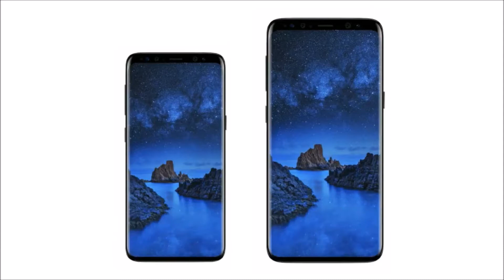Samsung Galaxy S9 Review ::: amazing S9 Futures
Versions: G960F (Europe, Global Single-SIM); G960F/DS (Europe, Global Dual-SIM); G960U (USA); G960W (Canada); G9600 (China, LATAM)
NETWORK Technology

- IP68 certified - dust/water proof (up to 1.5m for 30 mins)

Multitouch Yes

- HDR10 compliant
- 3D Touch (home button only)
- Always-on display

Qualcomm SDM845 Snapdragon 845 - USA/LATAM, China

CPU Octa-core (4x2.7 GHz Mongoose M3 & 4x1.8 GHz Cortex-

A55) - EMEA

USA/LATAM, China

Adreno 630 - USA/LATAM, China

CAMERA Primary 12 MP (f/1.5-2.4, 26mm, 1/2.5", 1.4µm, Dual

Pixel PDAF), phase detection autofocus, OIS, LED flash, check
quality

Features Geo-tagging, simultaneous 4K video and 9MP image recording, touch focus, face/smile detection, Auto HDR, panorama

Secondary 8 MP (f/1.7, 25mm, 1/3.6", 1.22µm), autofocus, 1440p@30fps, dual video call, Auto HDR

3.5mm jack Yes
  - 32-bit/384kHz audio

NFC Yes

Radio FM radio (USA & Canada only)

FEATURES Sensors Iris scanner, fingerprint (rear-mounted),

accelerometer, gyro, proximity, compass, barometer, heart rate, SpO2

Browser HTML5
- ANT+ support
- Bixby natural language commands and dictation
- MP4/DivX/XviD/H.265 player
- MP3/WAV/eAAC+/FLAC player
- Photo/video editor
- Document editor

MISC Colors Midnight Black, Coral Blue, Titanium Gray, Lilac Purple